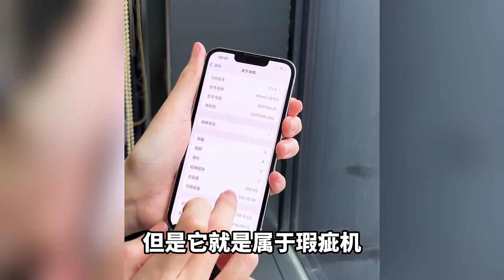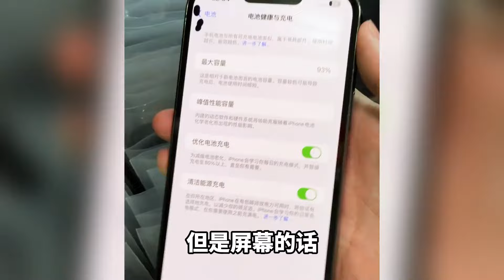3000多元的无锁 iphone 13 Pro 256g，看看到底有什么猫腻？